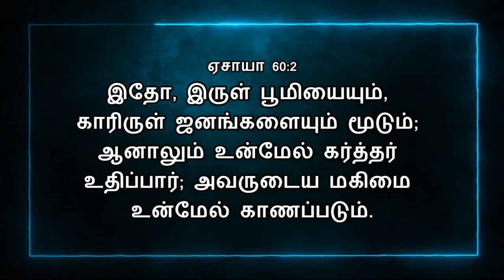Today Bible Verse In Tamil | 15/09/2022 | VISUVASAM TV | விசுவாசம் டிவி